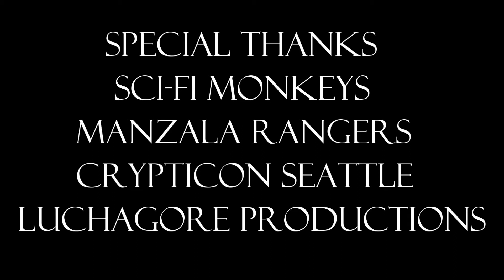Mad Bros Media : THE MAD MONKEY PARTY AT CRYPTICON SEATTLE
THE PARTY OF THE YEAR AT CRYPTICON SEATTLE MAD MONKEY PARTY 2017 WITH SPECIAL GUESTS LISA OVIES, ROBERT LASARDO, CRAIG MUCKLER & LUCHAGORE PRODUCTIONS!! CHECK IT OUT!